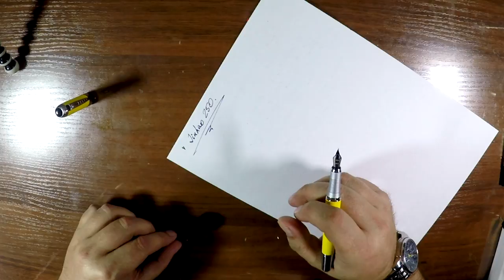Перьевая ручка Jinhao, модель 250 (06.11.2016)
Перьевая ручка JInhao 250, перо - 0.5 мм, иридистое золото 18к GP, пластик + металл, длина ручки - 140 мм, большой выбор цветов, стандартный конвертор, картридж.

При использовании моего видео необходимо связаться со мной.